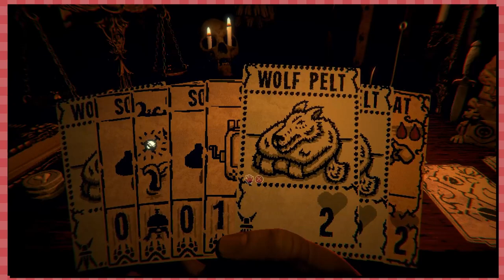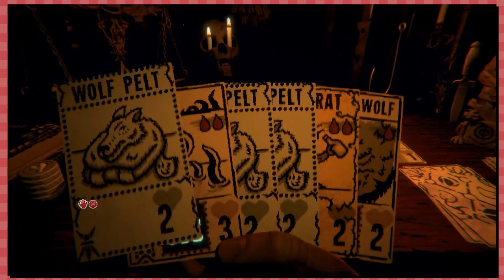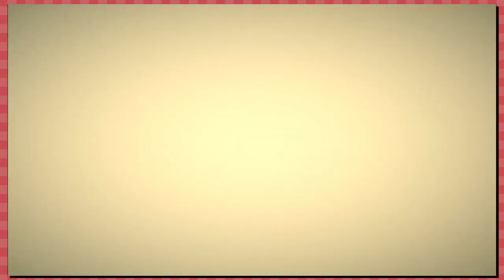Trapper & Trader Boss | Lets Play Inscryption Blind Playthrough (Act 1 Snow Line)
Lets Play Inscryption Blind Playthrough Part 6! We're starting a full blind walkthrough of Inscryption on the PS5, and don't really know what to expect. All we know is it involves deck building, and some spooky horror elements? Maybe some puzzle gameplay? We will have to wait and see!

Finally got through the Snow Line and we reach the Trapper & Trader Boss fight! I get a bit obsessed with figuring out the Bell Ringer tentacles and the chimes. Maybe to a fault?

Enjoying The Show? Support By Donating!

Big thanks to KadnBoreo, Dr. Dell, & Jeremy